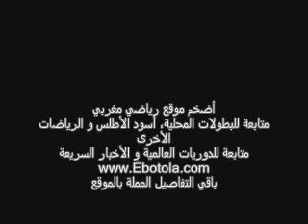DIRECTEUR ELBOTOLA FILALI ZAKARIA SUR RADIO MAROC ECHO (Montréal) 1